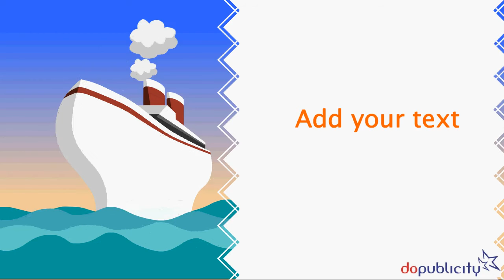Digital Signage Content Template for Travel, Holidays, Vacation, Cruise